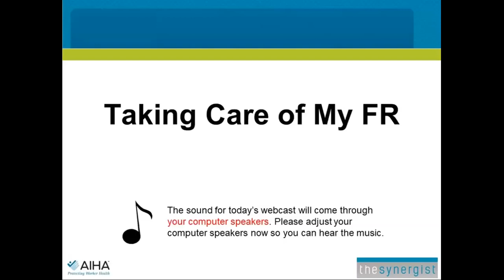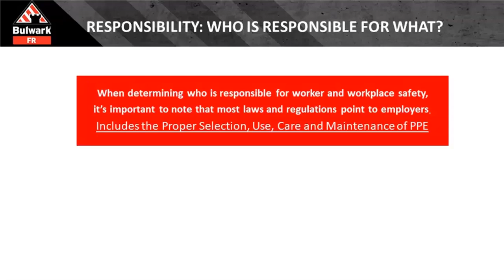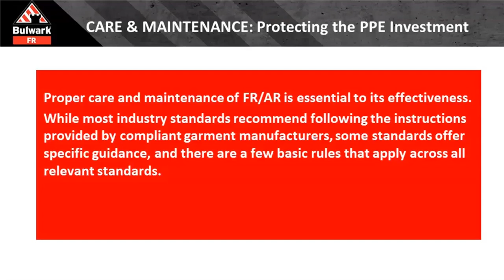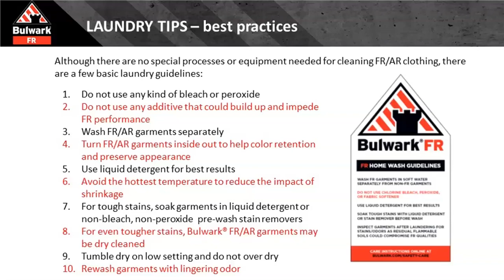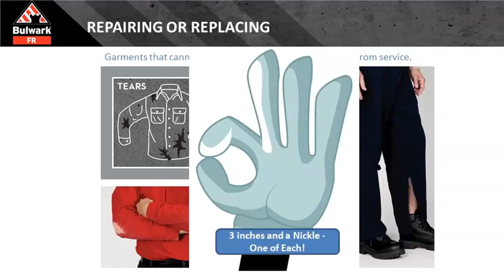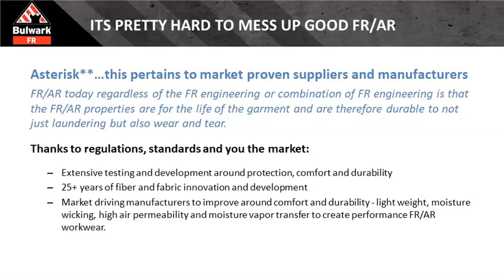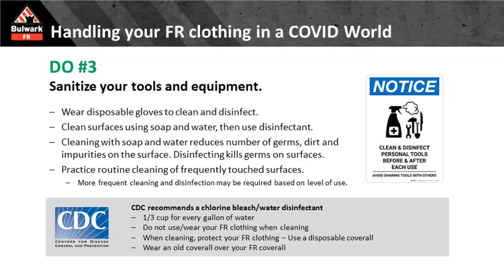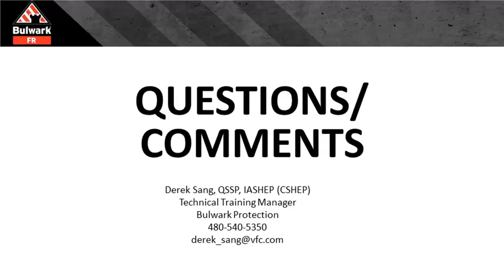Taking Care of My FR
We know that you have a lot of questions regarding flame resistant/arc rated clothing and how to properly care for and maintain them. In this webinar, our experts will provide tips on how to care for and maintain your FR/AR clothing including when to use industrial laundering or at-home laundering.

What you will take away…
-Who is responsible for care and maintenance?
-What are the top 10 laundry care tips?
-What about mosquitos and ticks?
-When should I use an industrial laundry vs. home laundering?
-It's pretty hard to mess up good FR/AR